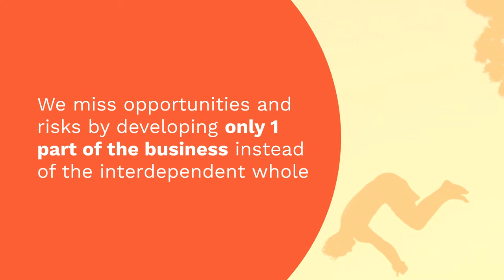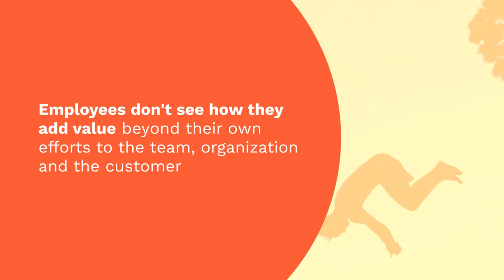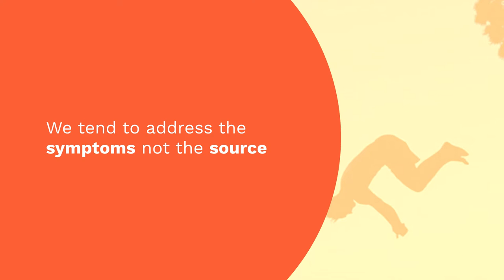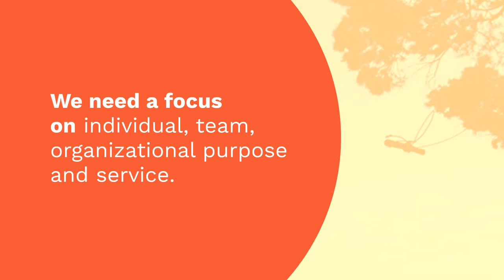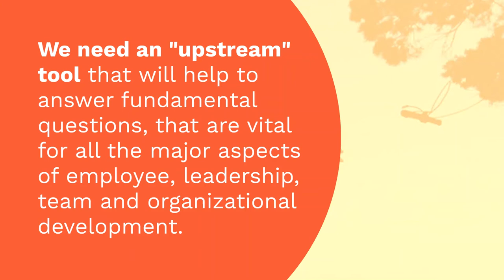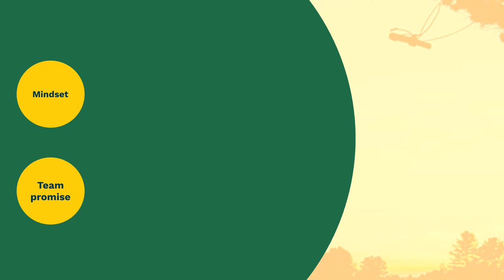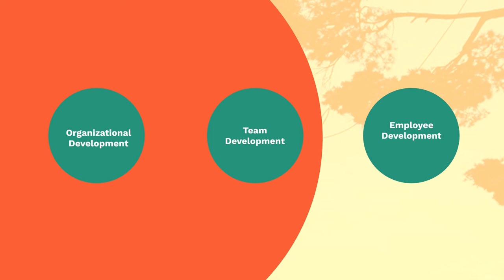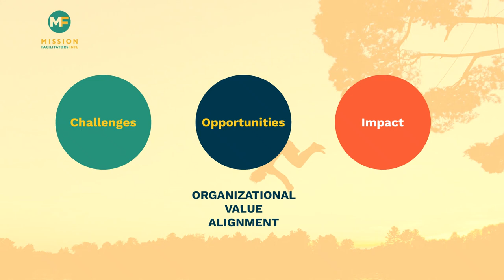Organizational Value Alignment